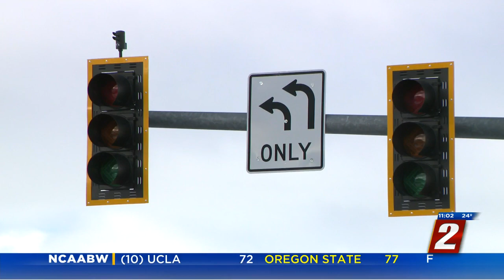NV Energy Discusses Mass Power Outage In Northern Nevada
Some NV Energy customers could be without power for days.